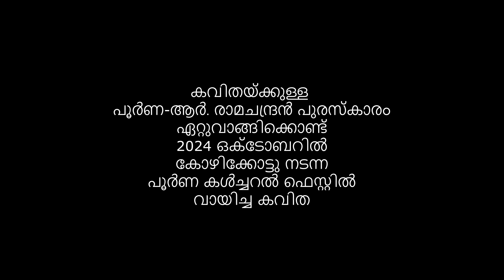അലക്കുകാലം I കവിത I എം.എസ്. ബനേഷ് I MS Banesh I Malayalam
അലക്കുകാലം I കവിത I എം.എസ്. ബനേഷ്

അലക്കുകല്ലിന്‍റെ-
യൊരുവശം അമ്മ,
അലക്കുകല്ലിന്‍റെ
മറുവശം അച്ഛന്‍.

ഇരുവരും ചേര്‍ന്ന്
അതിനെ നിര്‍ദ്ദയം
മദിച്ചു മര്‍ദ്ദിക്കും
മനോഹരക്കാഴ്ച്ച.

പടപടേയെന്നു
മഴവെള്ളംചാമ്പി
പടക്കംപൊട്ടിക്കും
രസപ്പെരുമ്പറ.

ഒരു കല്ലില്‍ നാലു
കരങ്ങളായത്തില്‍
തുണിചുഴറ്റുന്ന
ഘനപ്രഹര്‍ഷത.

ഛഠേയെന്നച്ഛന്‍റെ
പടഹകാഹളം,
ശഠേയെന്നമ്മതന്‍
തെറിക്കും താഡനം.

കരിങ്കരയുള്ള
മുഷിയാത്തച്ഛന്‍റെ
ജഗന്നാഥന്‍ മുണ്ടാ-
ണലക്കുന്നൂ അമ്മ.

ഞൊറിച്ചുവപ്പുള്ള
മുഷിഞ്ഞൊരമ്മേടെ
വെളുത്ത പാവാട
ചുഴറ്റുന്നൂ അച്ഛന്‍.

ഇടംകൈ ക്ഷീണയായ്
പിറകില്‍ കുത്തിയാ-
ണതീവശക്തിയില്‍
കറക്കുന്നൂ അമ്മ.

വലംകൈ പള്ളയില്‍
അമര്‍ത്തിവച്ചുകൊ-
ണ്ടഹഹയെന്നാഞ്ഞു
തിമിര്‍ക്കൂന്നൂ അച്ഛന്‍.

ഒരൊറ്റ താളത്തില്‍
ഒരൊറ്റക്കല്ലിന്മേല്‍
പുരുഷനും സ്ത്രീയും
അലക്കും നര്‍ത്തനം.

വെളുത്ത വസ്ത്രങ്ങള്‍
വെളുക്കുന്നൂ വീണ്ടും
കറുത്ത വസ്ത്രങ്ങള്‍
കറുക്കുന്നൂ വീണ്ടും.

അഹഹയെന്തൊരു
കറുപ്പെന്നമ്മേടെ
കവിള്‍മറുകിനെ
പുകഴ്ത്തുന്നൂ അച്ഛന്‍.

അലക്കി നമ്മള്‍ക്കു
കറുപ്പിക്കാംവീണ്ടും
കരിമഷിപോലെ
കറുത്ത നമ്മളെ.

ഒഴുകുംവെള്ളത്തില്‍
പ്രതിഫലിക്കുന്നൂ
ഇരുവര്‍ താളമി-
ട്ടലക്കും ജീവിതം.

അവരെക്കാണുവാന്‍
ഒളിഞ്ഞുനോക്കുന്നോ
കറുത്ത മേഘങ്ങള്‍-
ക്കിടയിലെ സൂര്യന്‍?

തെളിഞ്ഞ വെള്ളത്തില്‍
കറുത്ത പാവാട
പിഴിഞ്ഞുകൊണ്ടച്ഛന്‍
ഠപ്പേ...കുടയുന്നു,

പൊടുന്നനേ അതാ
അലക്കുകല്ലിന്‍റെ
മുകളില്‍ പൂക്കുന്നൂ
അഹല്യമാരിവില്‍.

അടുത്തുനില്‍ക്കുമീ
കിളുന്തുപയ്യന്‍റെ
മുഖത്തുപാറുന്നൂ
ജലപരാഗങ്ങള്‍.

(മാതൃഭൂമി ആഴ്ചപ്പതിപ്പ്, ഓഗസ്റ്റ് 2021)